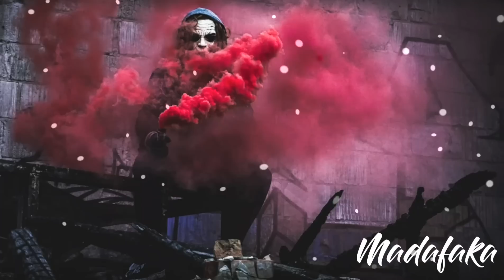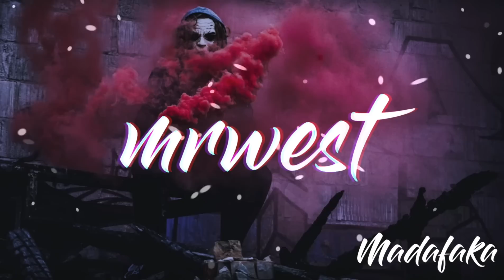PNM - Chillaxº [Chill Deck]